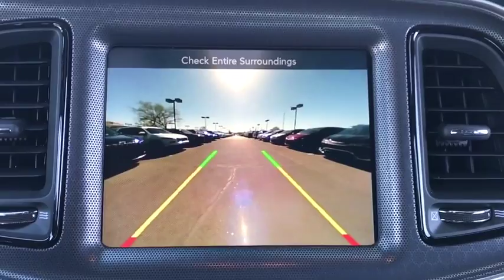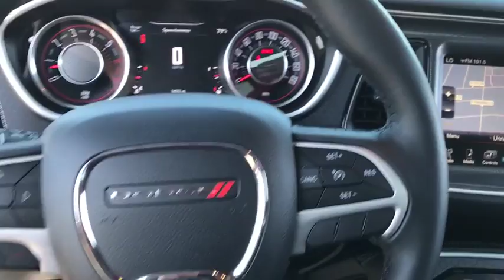2015 Dodge Challenger Phoenix, Scottsdale, Tempe, Peoria, Mesa, AZ P10163A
Billet Silver Metallic Clearcoat Used 2015 Dodge Challenger available in Phoenix, Arizona at Airpark Chrysler Dodge Jeep. Servicing the Scottsdale, Tempe, Peoria, Mesa, AZ area.
2015 Dodge Challenger R/T Scat Pack - Stock#: P10163A - VIN#: 2C3CDZFJ3FH727938

Airpark CDJ
7801 E Frank Lloyd Wright Blvd

Clean CARFAX. CARFAX One-Owner. New Price! Silver 2015 Dodge Challenger R/T Scat Pack SRT HEMI 6.4L V8 ManualOdometer is 10864 miles below market average!
WHEELS: 20 X 9.0 ALUMINUM  (STD),LEATHER INTERIOR GROUP  -inc: Hectic Mesh Interior Accents  Power Tilt/Telescope Steering Column  Heated Front Seats  Instrument Panel Satin Silver Bezel  Heated Steering Wheel,BLACK  SUEDE/NAPPA PERFORM SEAT W/R/T LOGO  -inc: Ventilated Front Seats  Leather Trim Seats,ENGINE: 6.4L V8 SRT HEMI  (STD),BILLET SILVER METALLIC CLEARCOAT,RADIO: UCONNECT 8.4 NAV  -inc: SiriusXM Travel Link  5-Year SiriusXM Travel Link Service  5-Year SiriusXM Traffic Service  1 Yr  Trial (Registration Required)  HD Radio  GPS Navigation  SiriusXM Traffic,MANUFACTURER'S STATEMENT OF ORIGIN,SCAT PACK STRIPE GROUP  -inc: Black Grille w/Bezel  Scat Pack Stripe  Black Fuel Filler Door  High Intensity Discharge Headlamps,QUICK ORDER PACKAGE 23G SCAT PACK  -inc: Engine: 6.4L V8 SRT HEMI  Transmission: 6-Speed Manual Tremec,SOUND GROUP II  -inc: 506 Watt Amplifier  9 Amplified Speakers w/Subwoofer,TIRES: P245/45ZR20 AS PERFORMANCE  (STD),TRANSMISSION: 6-SPEED MANUAL TREMEC  (STD),LEATHER INTERIOR GROUP  -inc: Hectic Mesh Interior Accents  Power Tilt/Telescope Steering Column  Heated Front Seats  Instrument Panel Satin Silver Bezel  Heated Steering Wheel,Rear Wheel Drive,Power Steering,ABS,4-Wheel Disc Brakes,Brake Assist,Locking/Limited Slip Differential,Aluminum Wheels,Tires - Front Performance,Tires - Rear Performance,Heated Mirrors,Power Mirror(s),Rear Defrost,Intermittent Wipers,Variable Speed Intermittent Wipers,Rear Spoiler,Fog Lamps,Daytime Running Lights,Automatic Headlights,AM/FM Stereo,Satellite Radio,Bluetooth Connection,Premium Sound System,Steering Wheel Audio Controls,Auxiliary Audio Input,MP3 Player,Power Driver Seat,Driver Adjustable Lumbar,Pass-Through Rear Seat,Rear Bench Seat,Adjustable Steering Wheel,Trip Computer,WiFi Hotspot,Leather Steering Wheel,Keyless Entry,Power Door Locks,Keyless Start,Cruise Control,Climate Control,Multi-Zone A/C,Cloth Seats,Bucket Seats,Auto-Dimming Rearview Mirror,Driver Vanity Mirror,Passenger Vanity Mirror,Driver Illuminated Vanity Mirror,Passenger Illuminated Visor Mirror,Floor Mats,Smart Device Integration,Power Windows,Security System,Engine Immobilizer,Traction Control,Stability Control,Front Side Air Bag,Telematics,Rear Parking Aid,Tire Pressure Monitor,Driver Air Bag,Passenger Air Bag,Front Head Air Bag,Rear Head Air Bag,Back-Up Camera